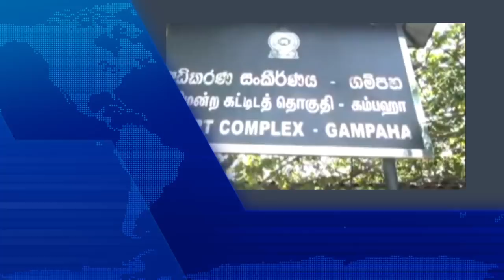මල්වානේ ඉඩම බැසිල්ගේ බවට සාක්ෂි වලින් සනාතවේ.